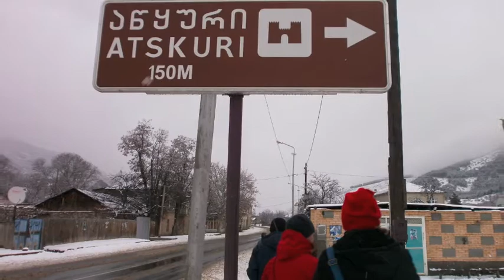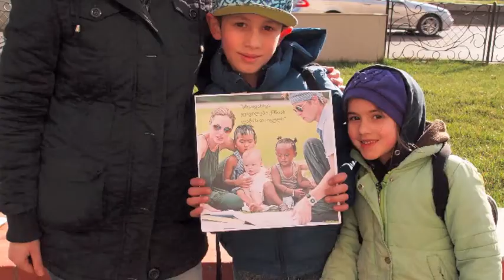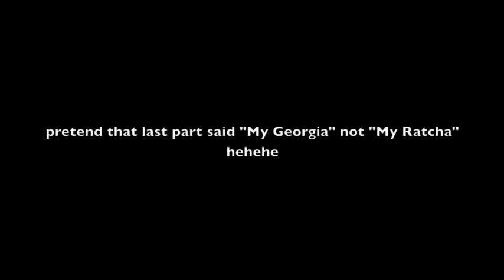Jana's Farewell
Photo Montage of Jana's EVS time with GYE, with Happy re-mix and this year's most popular Georgian song

Songs Include "Hermetico" by Balkan Beatbox, "Happy" by Pharrel, Zamtari by "Rustavi", and Rachuli... I don't know who it's by but it's  easy to find on youtube :)